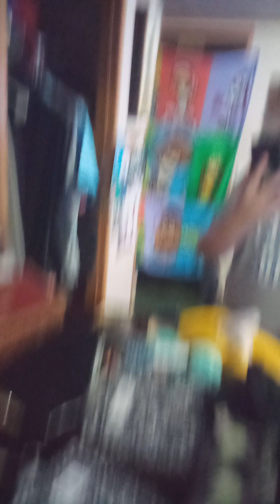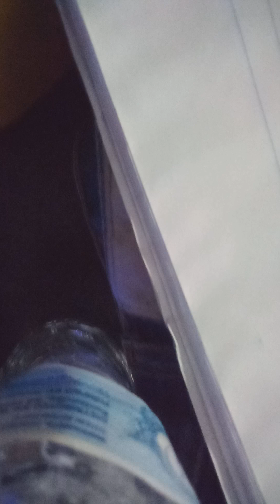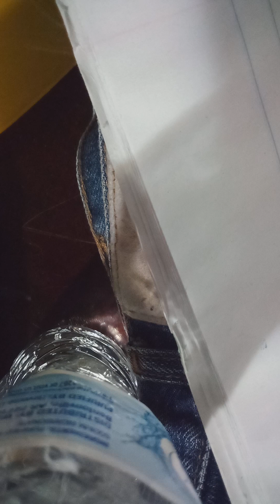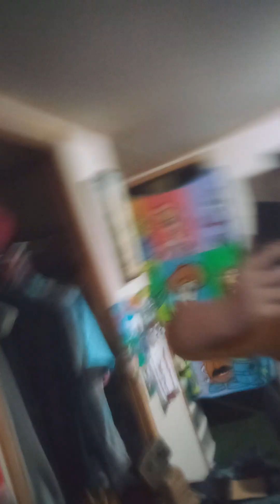upgraded Freddy cosplay